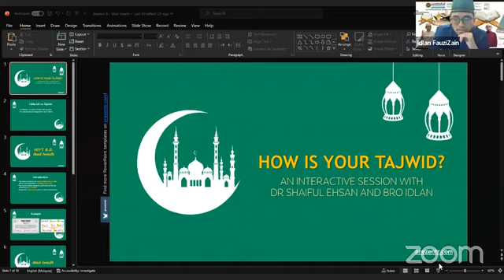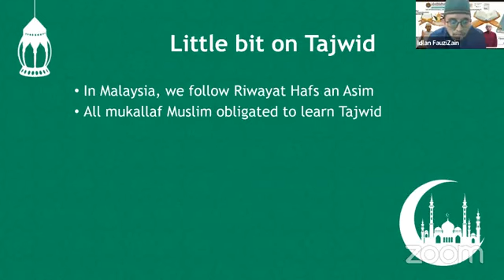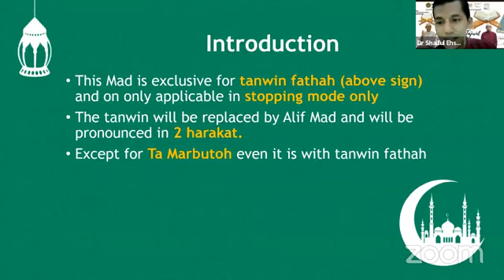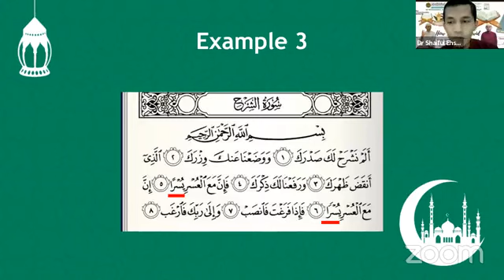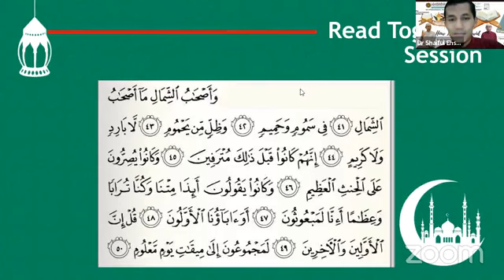How is Your Tajwid Series 8 - Mad Iwadh (IOHK KOM) moderated by Dr Shaiful Ehsan & Bro Idlan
Islamisation of Human Knowledge is proud to present an interactive session starting January 2023 - "How is Your Tajwid".
This live session will be conducted biweekly on Thursday night, aims to 1) To give proper exposure about Tajwid and Al-Quran recitation 2) To provide correct knowledge on Al-Quran recitation 3) To inculcate the love of searching knowledge
All are invited to join.